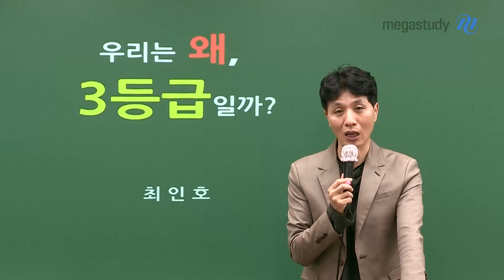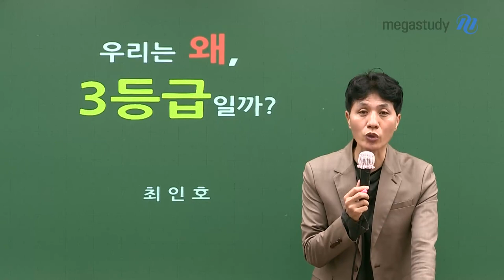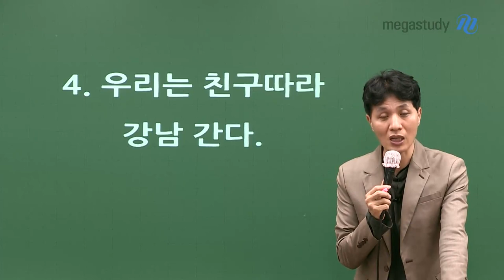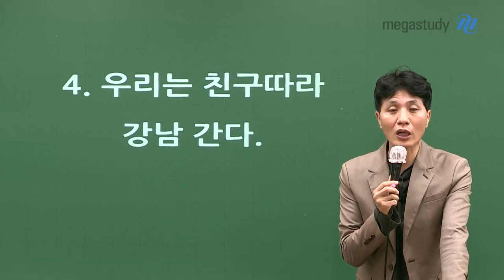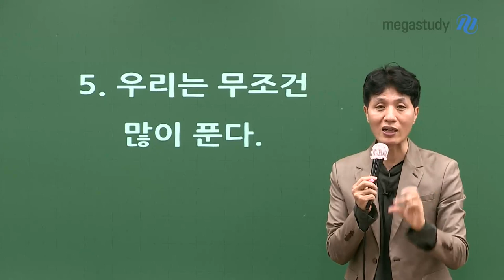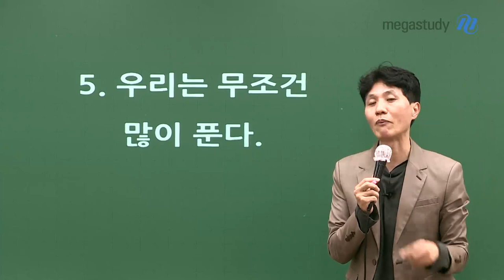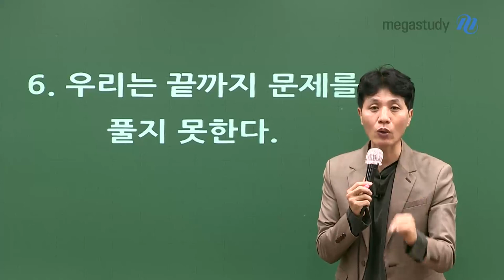[메가스터디] 국어 최인호 쌤 - 수능 국어, 올바른 공부 습관을 가져야 합니다.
국어 최인호 선생님

인강을 많이 듣고, 문제를 많이 풀어도 성적이 오르지 않는다는 학생들이 많습니다.
열심히 하지 않았기 때문이 아닙니다.
그 이유는 공부 습관에 있습니다.

아래 잘못된 공부 습관을 가지고 있다면 주목해주세요.

1. 3시간 내내 고개 숙이고 있다.
2. 자료만 많이 읽는다.
3. 혼자서 문학을 해석할 수 없다.
4. 친구 따라 강남간다.
5. 무조건 많이 푼다.
6. 끝까지 문제를 풀지 못한다.

잘못된 공부 습관을 바로잡아,
1등급의 주인공이 되길 바랍니다.